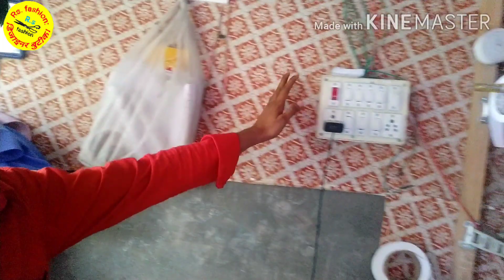Tailoring store setup / टेलरिंग स्टोर की सेटअप।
Aap sab yaha free me fashion designer ban sakte ho o v free me
To aap Mera har ek ek vides dekna chahate ho to mere channel Rs fashion designer boutique ko

This video details :- टेलरिंग स्टोर की सेटअप।

cutting and stitching & new fashion designer new style
Koi v new style design fashion yaa tiktok style yaa koi v new style sikhne ke liye mere
Channel se jure
Our new style ke liye (comment) kare
Yaha
ladies fashion designer
gents fashion designer
Yaa koi v designe sikhne ke liye
My name : Saddam Hussain
My channel name:- RS fashion designer boutique
My hobby :- fashion designer new design cutting & stitching

Sikho our aap sab hamesha  ( Khushi raha karo)

Aap sab ka chhota Bhai hamesa sath rahega